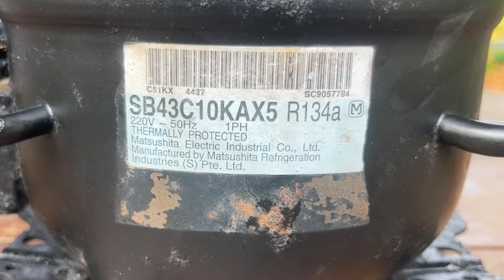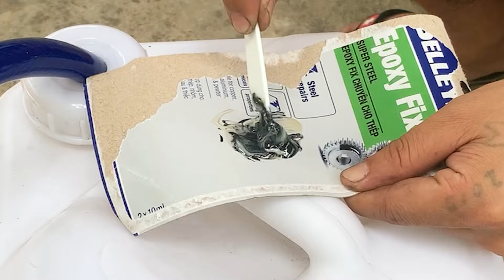I created the high tech booster pump! Turn refrigerator compressor into high pressure car washer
Hello everyone!  You are watching video "I created the high tech booster pump! Turn refrigerator compressor into high pressure car washer "